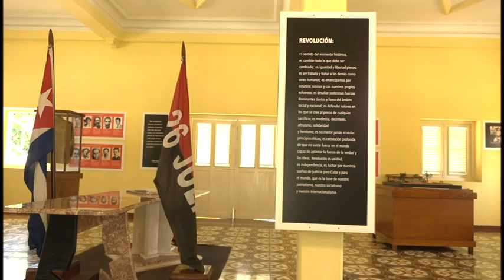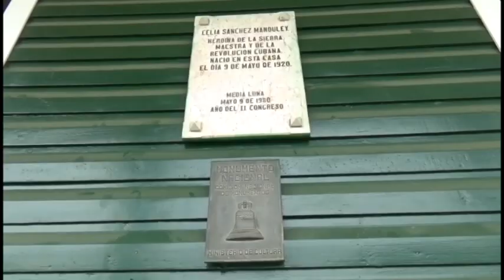Reconoce labor de museólogos de la provincia a propósito del Día Internacional de los Museos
Hace unas horas tuvo lugar en el parque museo Ñico López, de Bayamo, el acto provincial por el Día Internacional de los Museos. La cita fue oportuna para reconocer la labor de quienes destacan en la preservación y salvaguarda de la herencia patrimonial que atesora la provincia de Granma.
Abierta al público de forma accesible e inclusiva,  la red de la provincia de Granma, integrada por 23 museos, 12 extensiones y 2 plazas, que identifican el espíritu, carácter e identidad de los granmenses, refleja la vida de significativas personalidades, ilustran logros distintivos al tiempo que promueven la valiosa historia de esta región del oriente cubano.